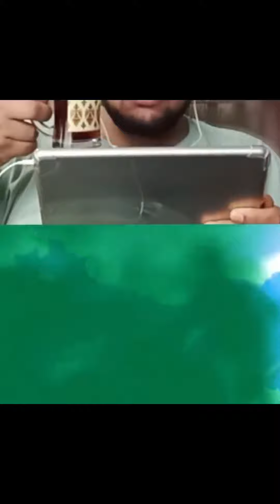Pubg mobile funny moments 😂😂